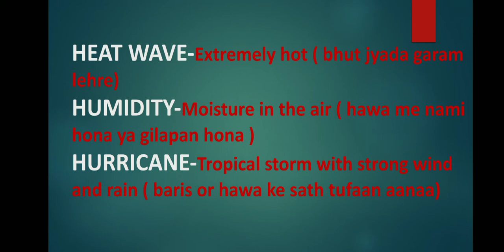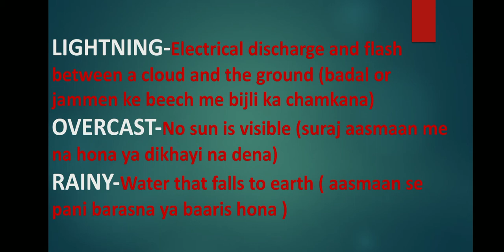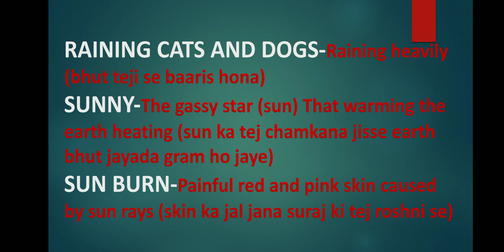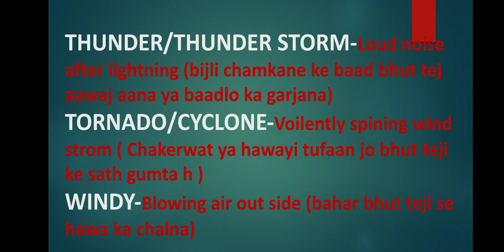EXPERT IN SPEAKING ENGLISH IN 15DAYS ENGLISH SERIES WITH ME DAY#11/15 DAYS ME ENGLISH SPEAKER BANE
Apke liye me leke aayi hu Important- EXPERT IN SPEAKING ENGLISH IN 15 DAYS  ENGLISH SERIES WITH ME

In 15Days me ap sikhenge perfect English
in 15Days -15Topics
In 15 Days-15Expression and tricks
In 15Days - Challange speaking English
in 15 Days -New English vocabulary
in 15Days-New idioms and phrases

GET REMINDER FOR 15 DAYS ENGLISH SERIES WITH ME.

 You will able to understand How to speak English perfectly/ English speaking kese sikhe/ Learn to speak English/ English speaking prectice/ tricks to improve English fluency/Expert in English speaking in 15 days English series with me/15 dino me English speaking me expert kese bane/English speaking15 days  challage/English speaking prectise for 15Days/smart word / 15 Days -15Topic English learning/Eccential and important for english learning/Tricks english learning/15dino me English speaker bane

Expert in  speaking English in 15 Days English series with me Day#11

In this video you will learn about smart word weather vocabulary/modern words and expression about weather conversation/Use new idioms and phreses for weather ki bate  and vocabulary expression/Kisi bhi person   English me express kare baat kare on weather list and word/Vocabulary of weather/Use new words for weather many alternative words/weather using sentences /English me weather ki bate express kare/ mosam ke meaning./mosam ke sentences and vocabulary /weather words and weather list and vocabulary show your emotions in English

Overcast

Thunder

Heat wave

Foggy

Hail

Raining cats and dogs.. etcc

and many more words and expression. for wether vocabulary and language feeling expression activity...

Agr ap inhe try krenge daily life me to ap payenge ki apki english real me improve ho gyi h ..so do prectise try all tricks.apki hickichahat hmesa ke liye dur ho jayegi .aap aik baar ye pura video dekhe...or sabhi words and expression ko one week hi try krke dekh lijiye ferk or improvment apko khud hi malum ho jayega.

It is very useful for  you must watch it.

LINK FOR ENGLISH SERIES-

1 Expert in speaking English in 15Days English series with me Day#1

2 EXPERT in speaking English in 15 days English series with me Day#2

3 Expert in speaking English in 15 days English series with me Day#3

4 Expert in speaking English in 15 days English series with me Day#4

5 Expert in speaking English in 15days English series with me Day#5

6 Expert in speaking English in 15 Days English series with me Day#6

1. Cbse class 9-12 updated news.
2 Cbse class 9-12 all books and its chapter explanationation in easy manner(.English subject)
3 Cbse class 9-12 all chapter word to word explanation with its difficult wordmeanings.
4 Chapter explanation in both language English and Hindi.
5 English to English and English to Hindi Explanation.
6 Improve your speaking English in very easy manner.
7 Improve your Grammar.
8 Improver your English literature.
9 Preparation for your  any compitition exam for English subject.
10 In very easy langauage as well as example method use to explan your doubts.
11 Improve your communication skills
12 All chapters (English subject) - first year,second year and final year.
13 Improve life and management skills.

Naz Pathshala